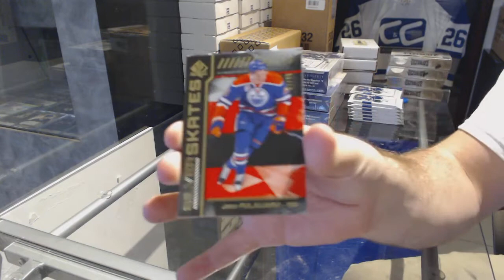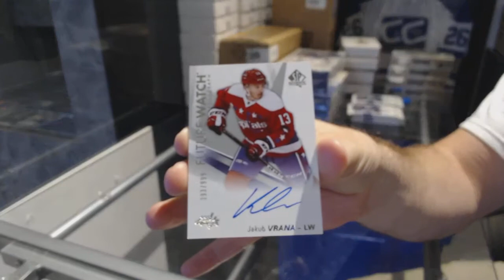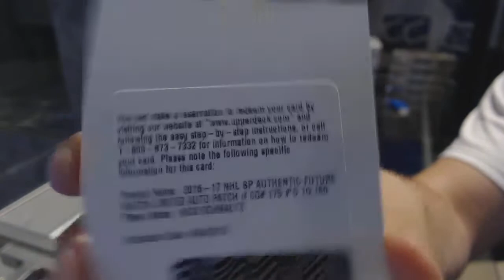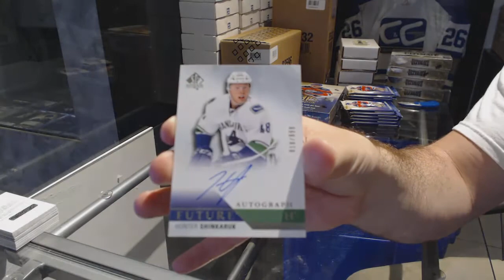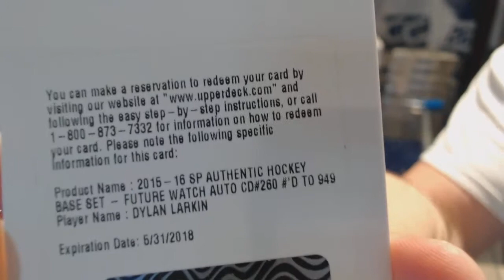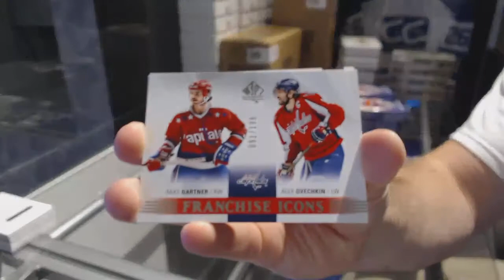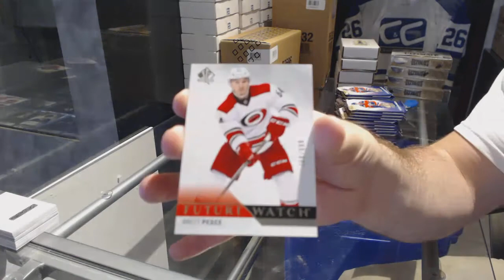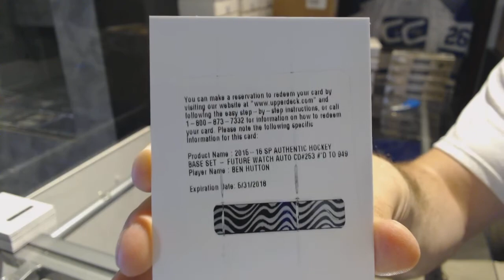16-17 UD SP Authentic & 15-16 UD SP Authentic Hockey 4 Box Break - C&C 7616